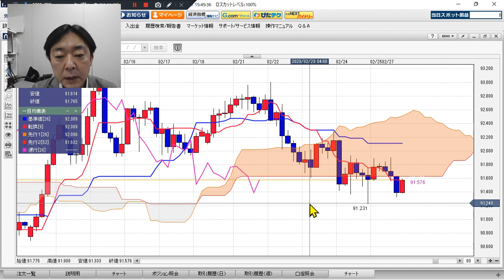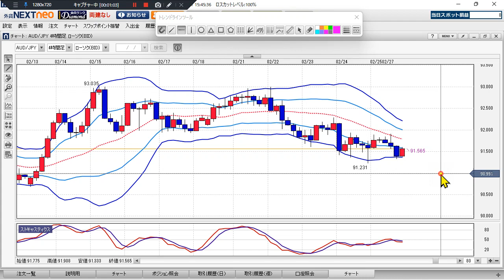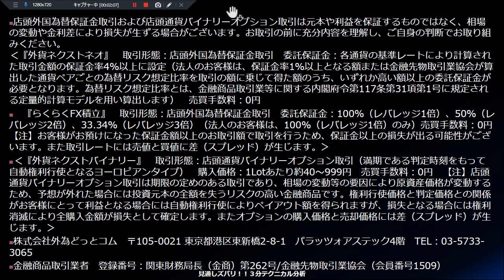豪ドル/円見通し 「下落トレンド 進行中 、上値重し」見通しズバリ！3分テクニカル分析 ニューヨーク市場の見通し 2023年2月27日